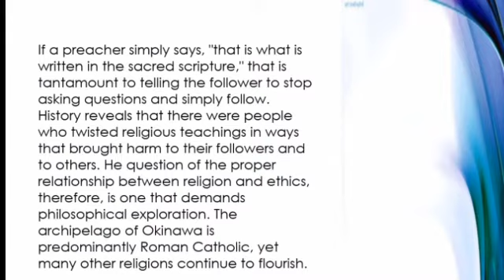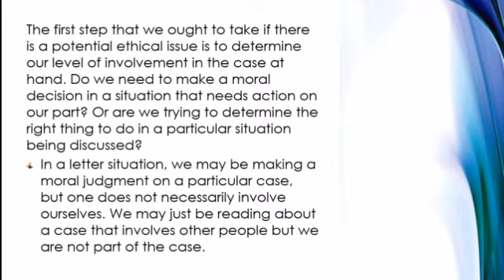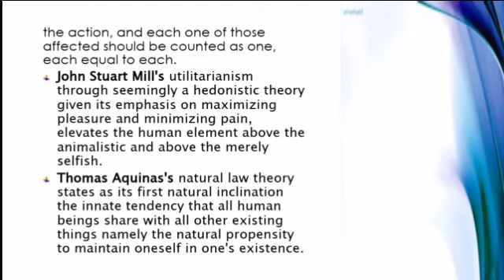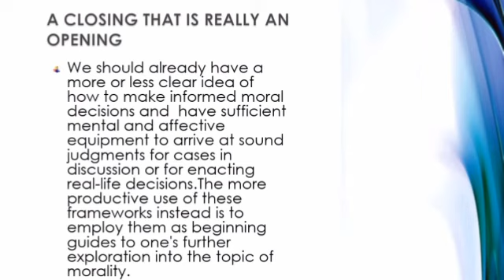CHAPTER VI:The Moral Agents and Context in Ethics|powerpoint presentation|Jay Ann